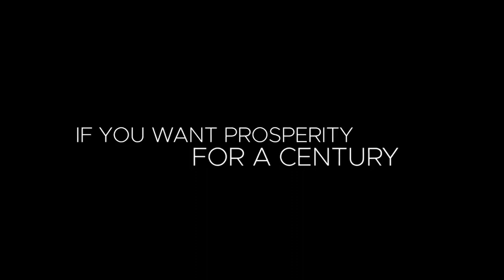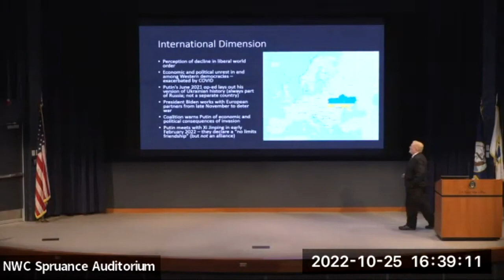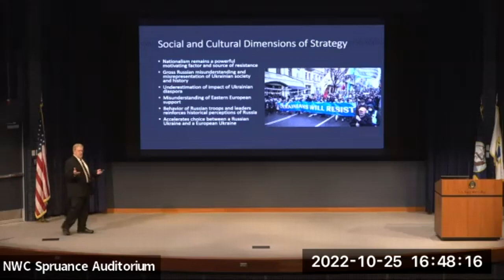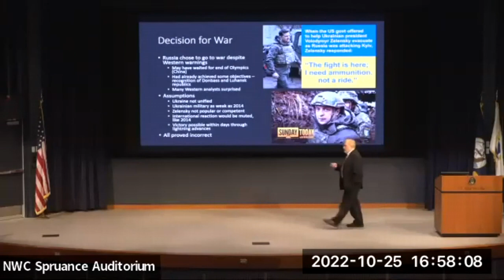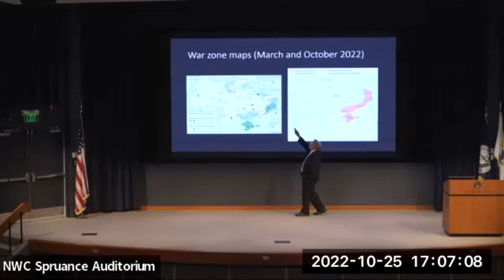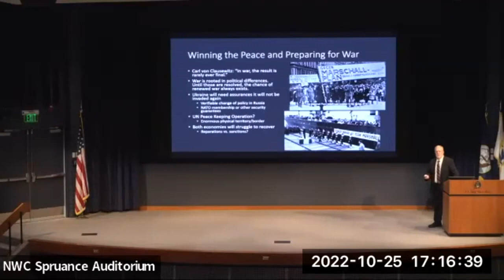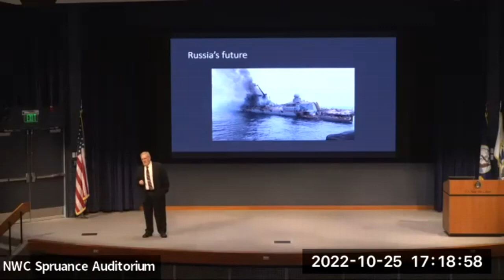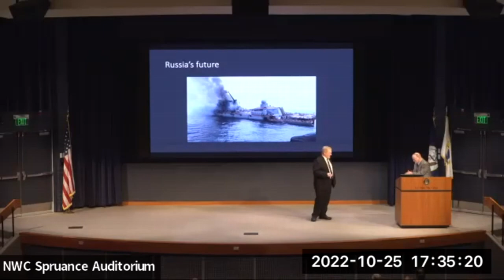NWC Issues in National Security Lecture Series, Lecture 3 "Conflict in Ukraine"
This lecture took place October 25, 2022.

From Professor Hoyt: “Conflict in Ukraine: Lessons from the Current War” will examine the roots and conduct of the current war in Ukraine, assess the strategies of Russia and Ukraine, and discuss possible scenarios for war termination. He will also look at lessons the international community might be drawing from the conflict.

Professor Timothy D. Hoyt is a professor in the Strategy and Policy Department at the U.S. Naval War College.  He also serves as John Nicholas Brown Chair of Counter Terrorism and as the academic director and senior mentor of the Advanced Strategy Program.